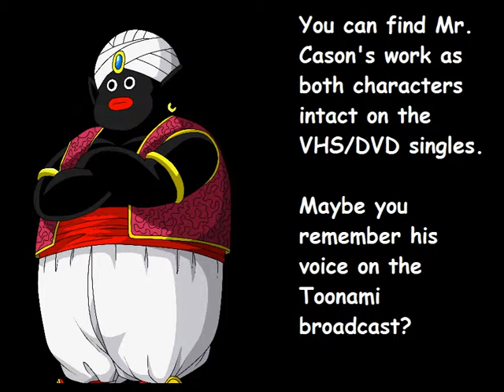Random Dragon Ball Fun Facts #4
Hey guys here's a voice actor edition of these fun fact videos! Chris Cason can be heard all throughout the Dragon Ball series. But here's a view things you might or might not remember. Enjoy!